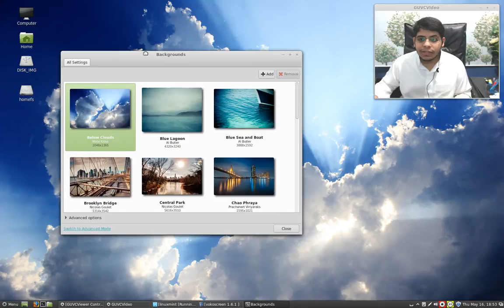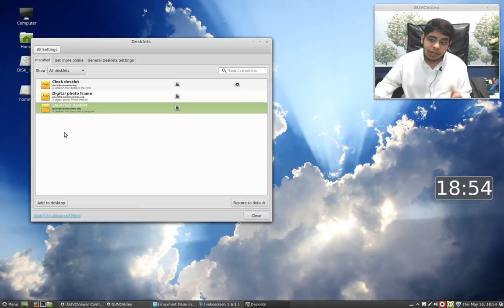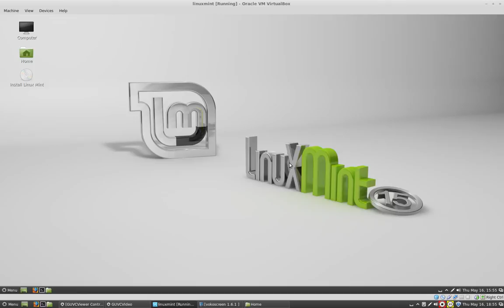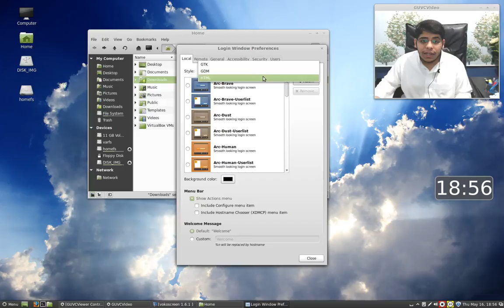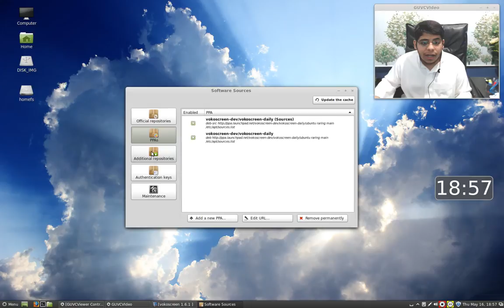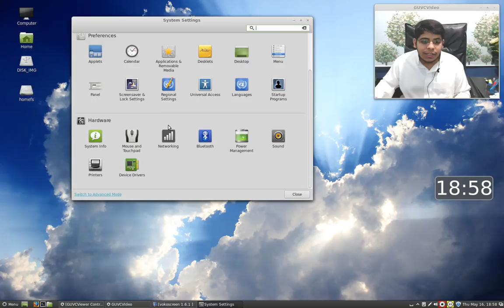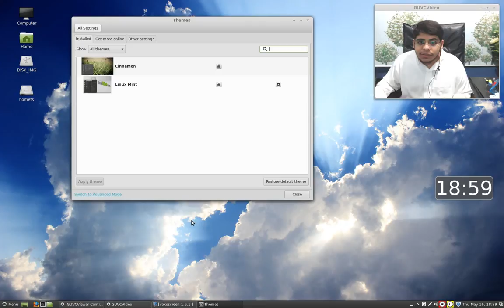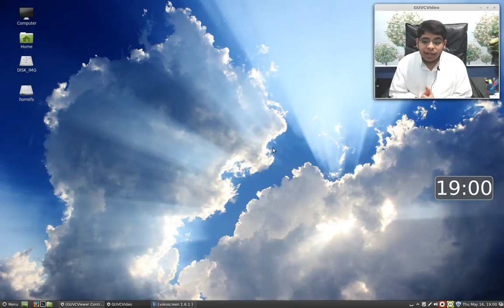قرب قرب لينكس منت 15 جاية | Linuxmint 15 RC1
التواصل